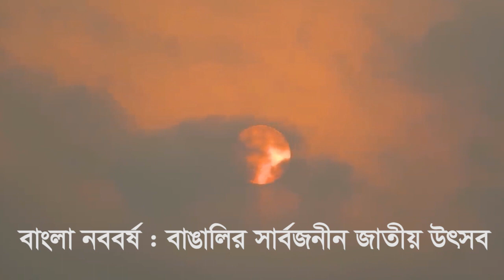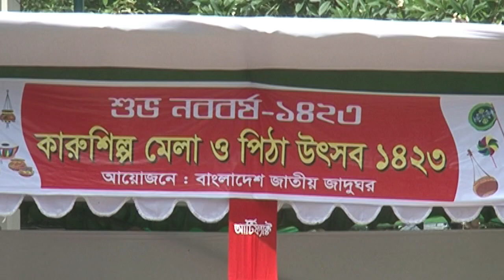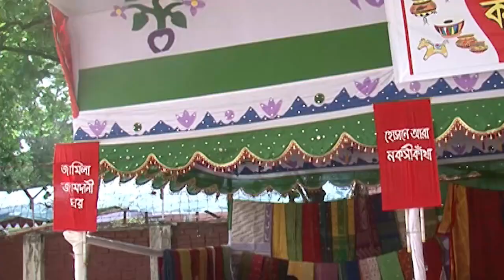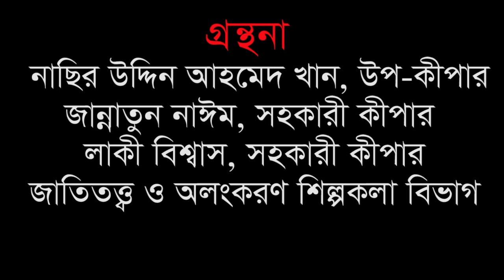বাংলা নববর্ষের ইতিহাস ও ঐতিহ্য বিষয়ক ভার্চুয়াল বিশেষ প্রদর্শনী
১ বৈশাখ ১৪৩১ বঙ্গাব্দ, ১৪/০৪/২০২৪ তারিখে বাংলা নববর্ষের ইতিহাস ও ঐতিহ্য বিষয়ক বাংলাদেশ জাতীয় জাদুঘর এর জাতিতত্ত্ব ও অলংকরণ শিল্পকলা বিভাগের ভার্চুয়াল বিশেষ প্রদর্শনী